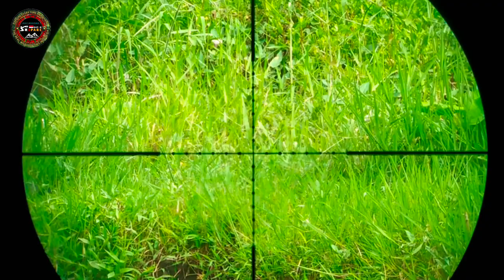Link ngak link nguk Dewe ‼️ Hunting Burung Ruak-ruak Poin Berlimpah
It is Media Sharring, share Information and story interesting about Comunitas Air Rifles the entire archipelago, as well as the Silaturahim between the Bediler Air Rifles in Slopes Mount Kelud Kediri and the whole archipelago. Hopefully LERENG KELUD HUNTER'S HUNTING CLUB OFFICIAL YOUTUBE CHANELS the future is useful as well as increase repertoire World Air Rifles Gun in Indonesia. Suggestions and criticis built we wait Atention. One of the warm of Lereng Kelud. Hello One LARAS. Thanks!! LERENG KELUD HUNTER'S HUNTING CLUB OFFICIAL.

Wassalam'mualaikum.

"Hunting is the oldest job in the world that is done by humans around the world, even kings and the Armi are very fond of work as well as hobbies in the past and even in times that will come with mrmegang steadfast principles in hunting".

"Berburu adalah pekerjaan tertua di dunia yang sudah dikerjakan oleh manusia diseluruh dunia bahkan para raja dan pasukaannya pun sangat menggemari pekerjaan sekaligus hobby dimasa lalu sampai saat ini dan bahkan dimasa yang akan datang dengan memegang teguh prinsip bijak dalam berburu".

Judul : Link ngak link nguk Dewe ‼️ Hunting Burung Ruak-ruak Poin Berlimpah